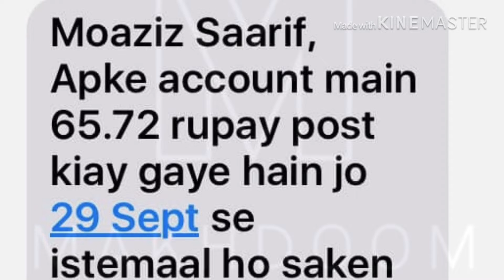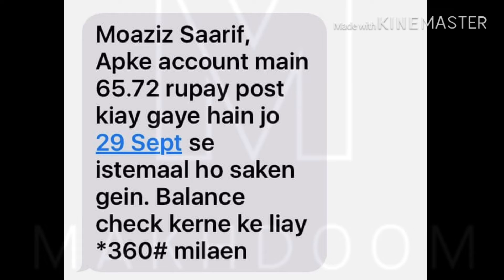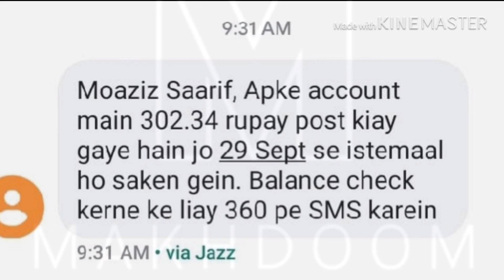Jazz Free Balance || How to use jazz free Balance || Why Given Jazz || Get free bal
Free Balance use krny ka tariqa